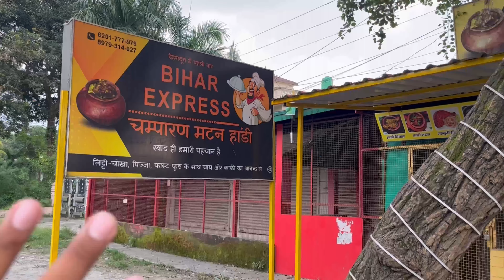Rawan dahan 2022 | Dussehra mela Dehradun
Keep supporting 🙏❤️